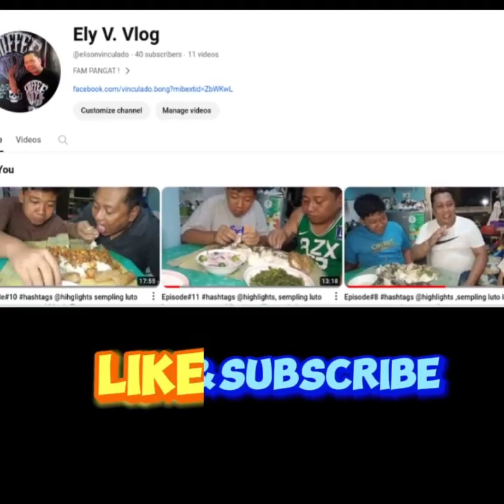Episode#20 sempling luto lng muna tayo guys adobong native chicken